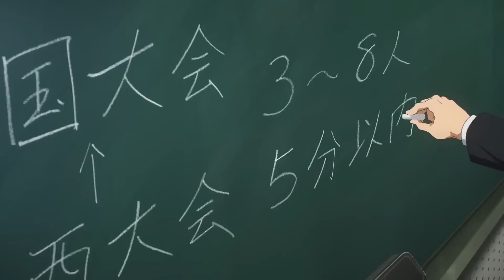Sound! Euphonium: Ensemble Contest | Official Trailer